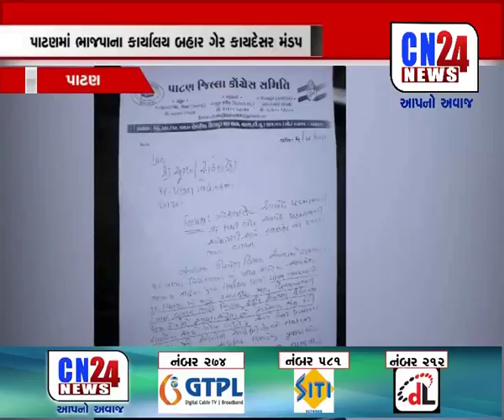PATAN : ADHIKAARIYO DWARA DUR KARAYO MANDAP